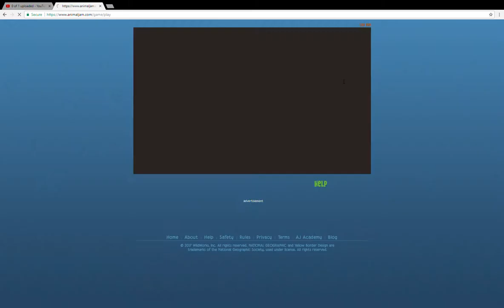Info Teller Story One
I am telling info to people and i end up finding 3 people listening to this crazy BUT TRUE tale they don't believe me but they will when they find this video